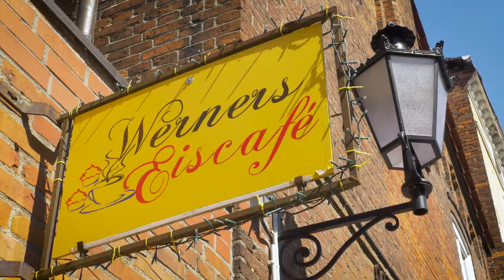Malermeister Herten Sie verdienen schöne Räume | Unternehmensfilm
Malermeister Herten - Sie verdienen schöne Räume!
Wir sind Ihr zuverlässiger Fachbetrieb für Maler- und Fußbodenarbeiten wie zum Beispiel schleifen und versiegeln von Holzfußböden, Naturwandbeschichtungen oder Wand- und Treppenverkleidung mit Naturstein.